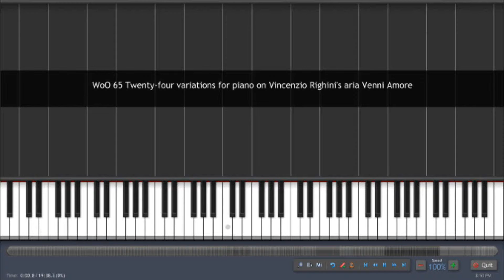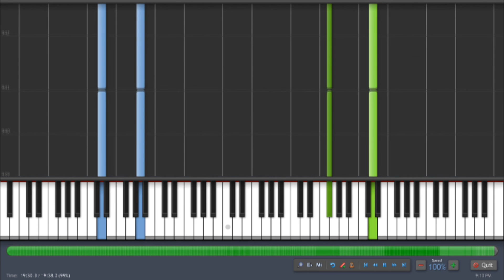Beethoven - Twenty four variations for piano on Vincenzio Righini's aria Venni Amore, WoO 65